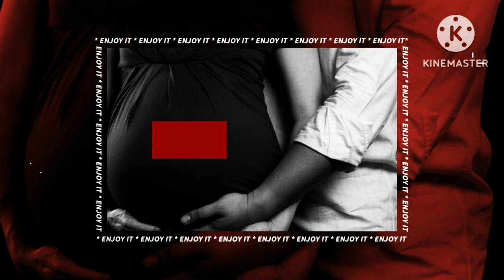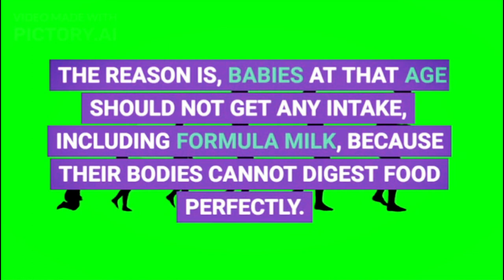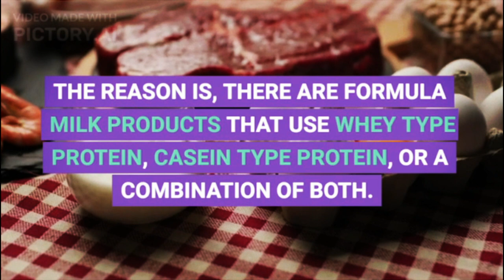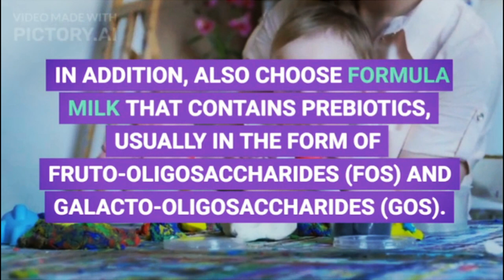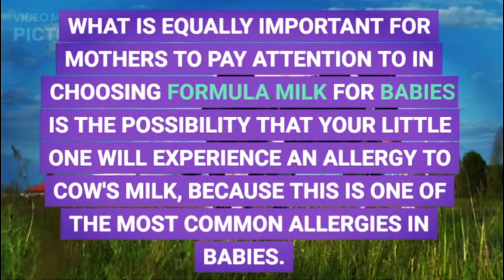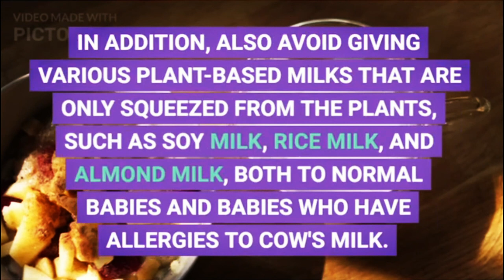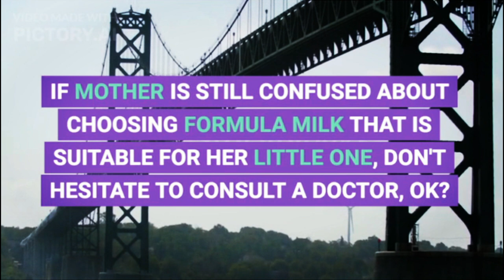Guide to Choosing Formula Milk for Babies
Formula milk for babies has different contents. This makes parents need to be careful in choosing the best formula milk and according to the condition of their baby. That way, the baby's nutritional needs can be fulfilled and support their growth and development.
XHIT Daily.
Tone It Up.
POPSUGAR Fitness.
DOYOUYOGA.com.